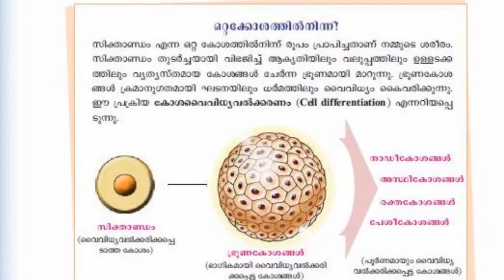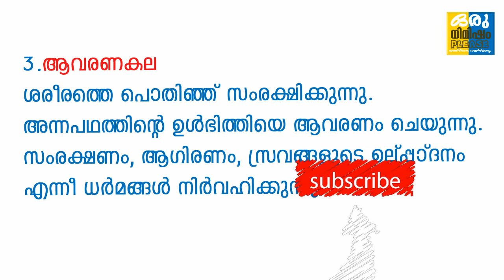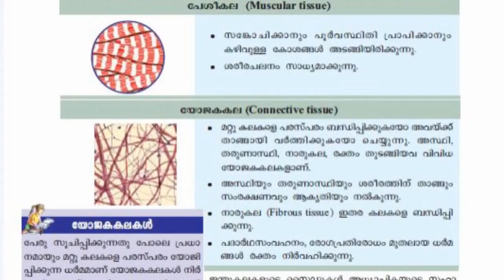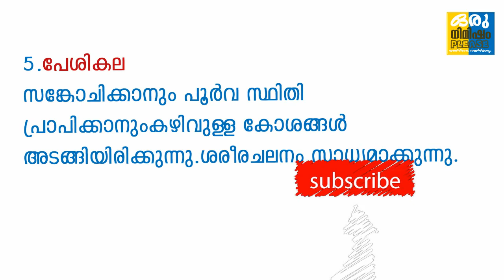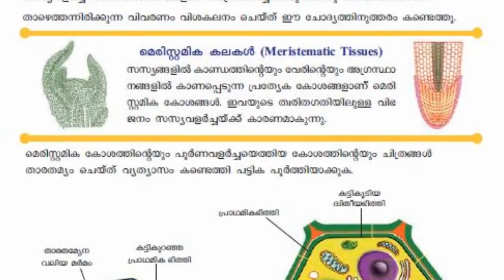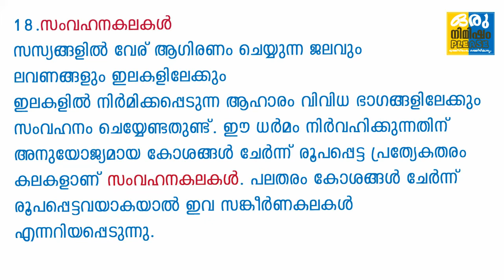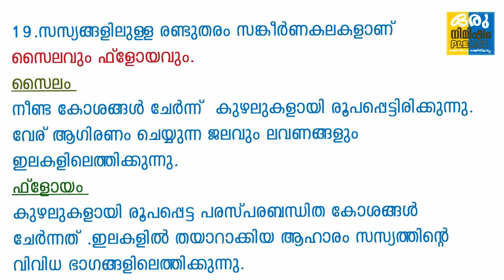PSC GK Malayalam | SCERT TEXT | Science CLASS VIII - UNIT 2 | കോശജാലകം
psc coaching class malayalam, repeating questions, kerala psc questions and answers,
പ്രിയപ്പെട്ട സുഹൃത്തുക്കളെ  PSC പരീക്ഷക്ക് സഹായകമായ അഞ്ച് മുതൽ പത്ത് വരെയുള്ള SCERT സയൻസ് പാഠങ്ങൾ ഈ ചാനലിൽ ലഭ്യമാണ്